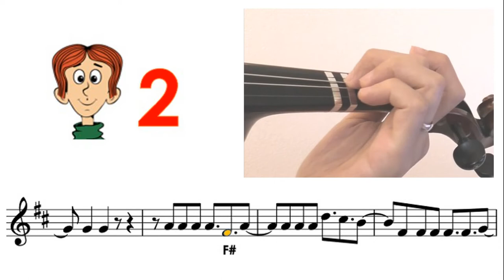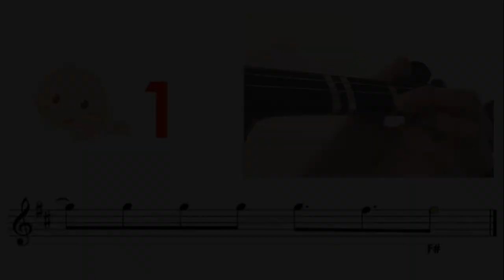Demons by Imagine Dragons sheet music and easy violin tutorial